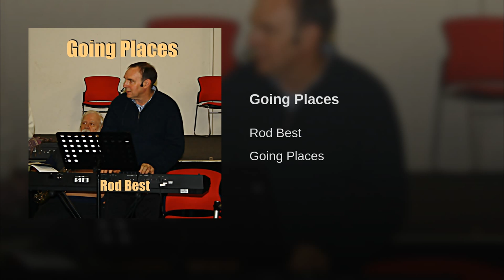Smooth Jazz - Going Places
Music with a smooth jazz and blues groove featuring acoustic piano, electric piano, pads, drums, bass, guitars and organ.